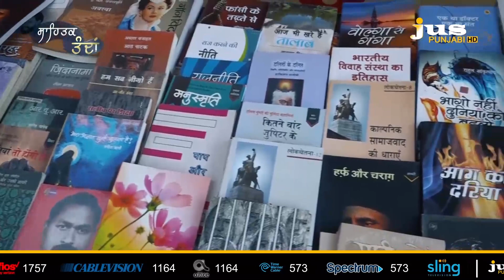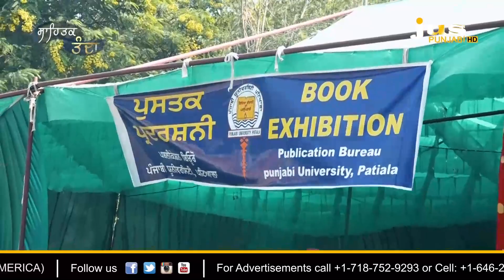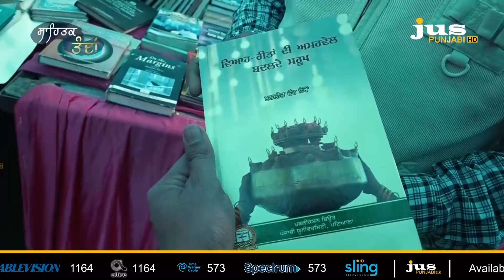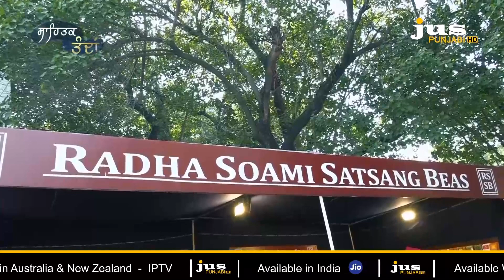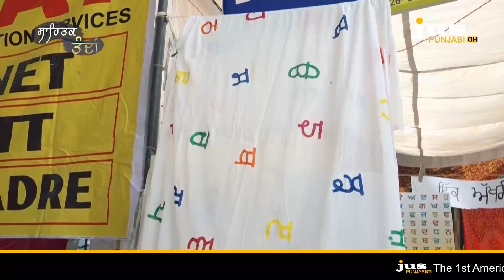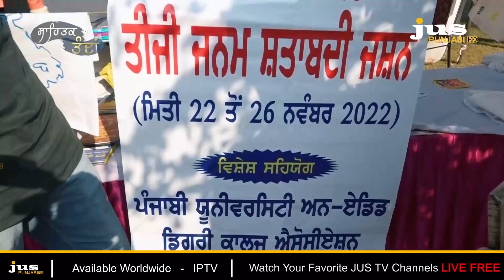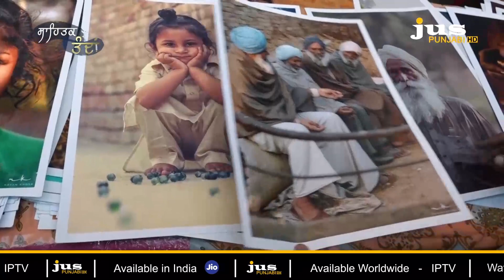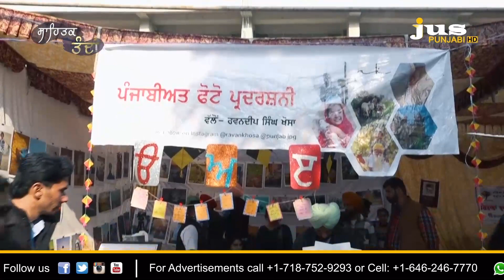Punjabi University ਦੇ ਵਿਹੜੇ ਪੁਸਤਕ ਮੇਲੇ ਦੀ ਰੌਣਕ | Sahitak Tandan | Adab Maan | Jus Punjabi